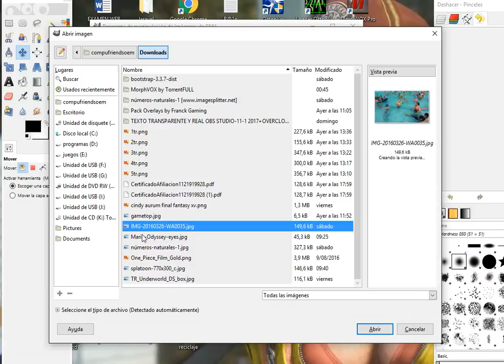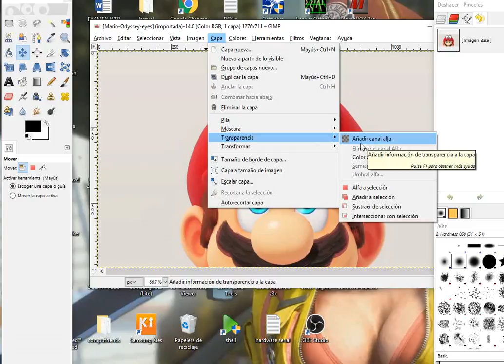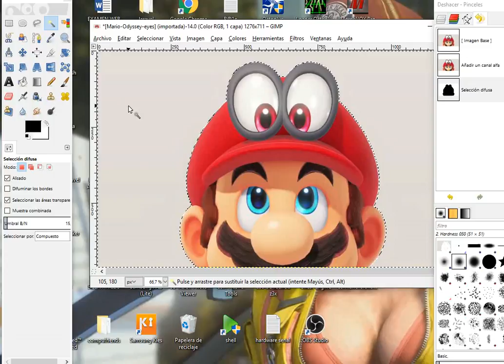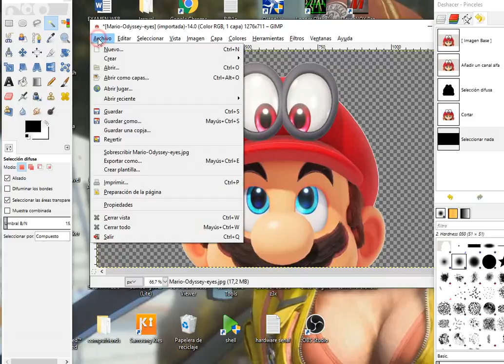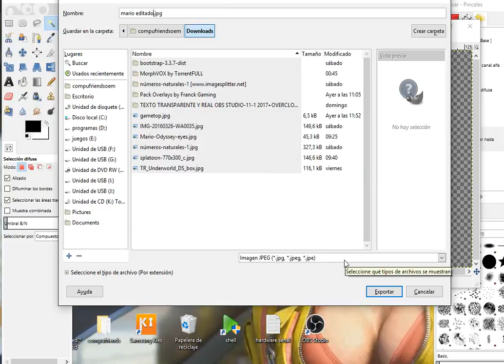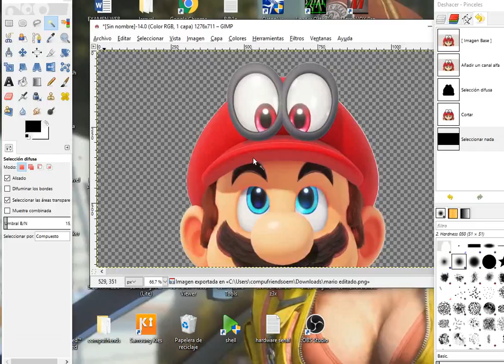quitar fondo de una imagen con gimp 2.8.18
En este corto vídeo aprenderás a poner transparente una imagen y a guardar su proyecto..